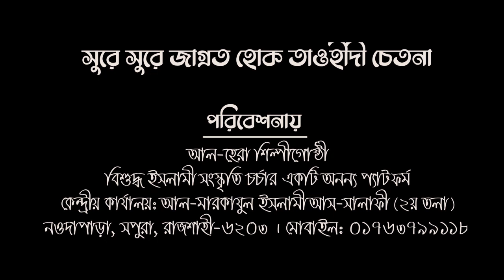বান্দাদের তরে রহমত করে দিলে┇আব্দুল্লাহ আল-মামুন┇Al-Hera Shilpigosthi ┇bandader tore rohmat kore dile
আল-হেরা শিল্পীগোষ্ঠী
বিশুদ্ধ ইসলামী সংস্কৃতি চর্চার একটি অনন্য প্ল্যাটফর্ম।
নতুন নতুন জাগরণী পেতে আমাদের ইউটিউব চ্যানেলটি  সাবসক্রাইব করে রাখুন